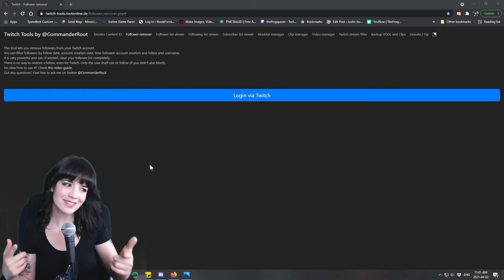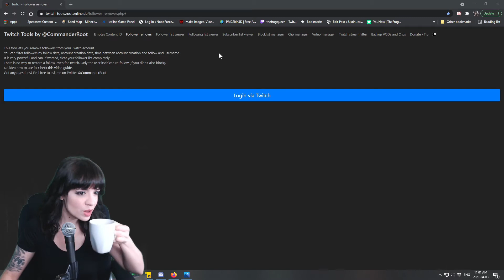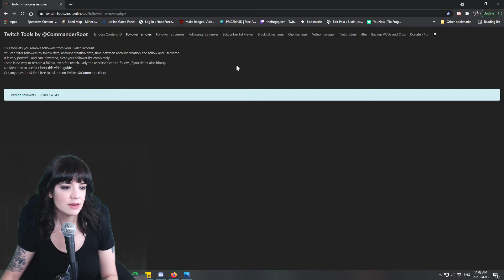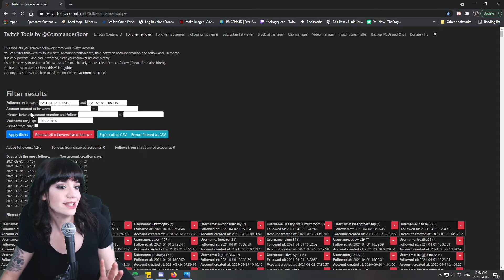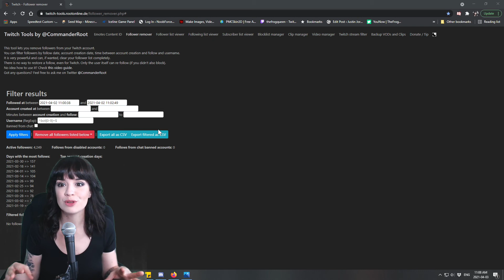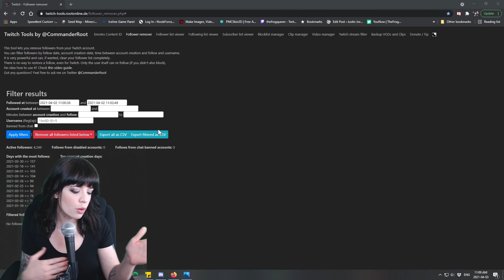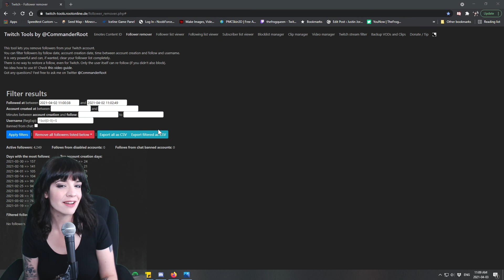How to Remove Followers on Twitch | Dealing with Follow Bots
In this video, I explain to you what you should do if you get follow botted while streaming on Twitch and then show you how to remove the bots.

The tool we use in this video to remove followers is called Commander Root Follower Remover. Please use the following link :